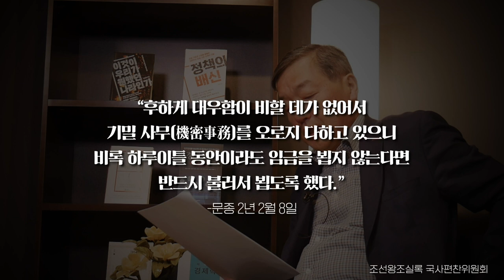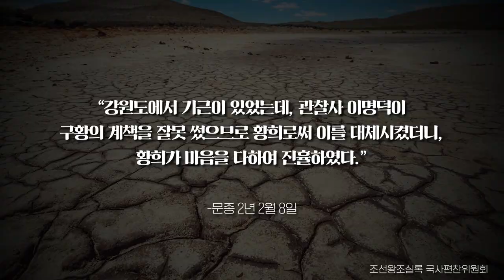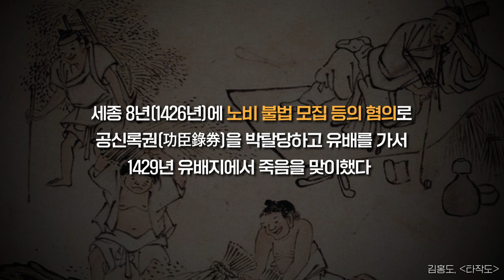[재상열전] 명실상부한 조선의 일잘러, 황희 | 죽을 때까지 태종과 세종에게 부려진 진짜 이유는?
▪출연: 이한우 경제사회연구원 문화센터장·논어등반학교 교장